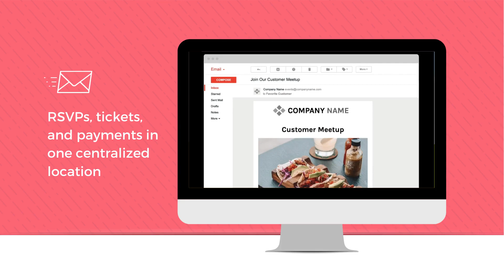Easier Event Marketing With Localist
Customize the look and feel of your event presence to match your brand and create a seamless customer experience. Build beautiful event landing pages in minutes, no coding required.